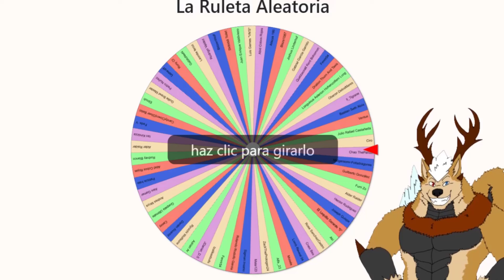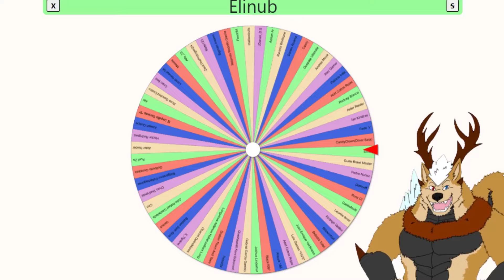Ruleta Ganador Del Let's Try!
Esta será la primera de posiblemente en el futuro sobre ruletas para ganar un Let's try, no prometo nada, pero aqui tienen esto para que puedan disfrutar de un poquito de Caos x3/